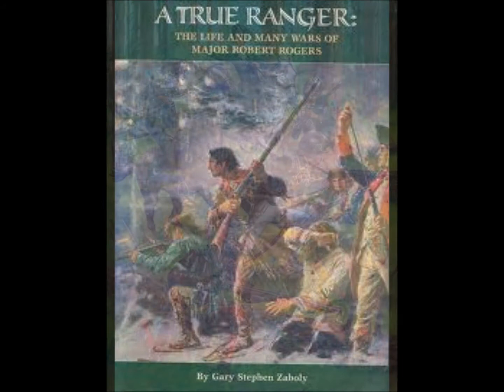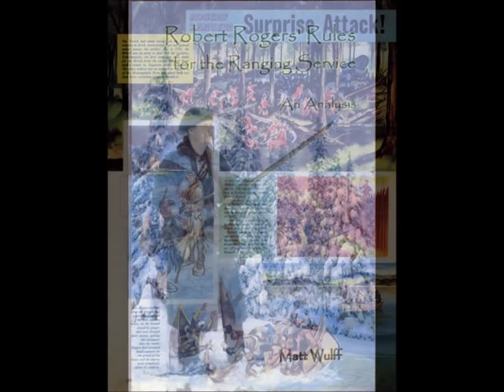Ulster Scot's Song - The Gael - Flute - Rocking The Baby